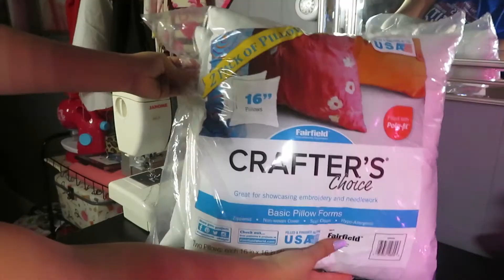MAKING MEMORY PILLOWS OUT OF SHIRTS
Good morning babes!

A wonderful friend reached out to me to create this gift for her boyfriend. I decided to make this video to celebrate the New Years (this will make for perfect late Christmas gifts lol). Today we are doing... *drum rolls* DIY MEMORY CUSHIONS/PILLOWCASES OUT OF T-SHIRTS! I have been wanting to make this for a good while now but never really got down to actually going it or have the opportunity to record it. Luckily, this was a very simple DIY project that even beginners or people who do not know how to sew can try. I had incorporated both ways: T-shirt and button-up, so I hope you guys enjoy this very fun and easy pillowcase tutorial! xoxo